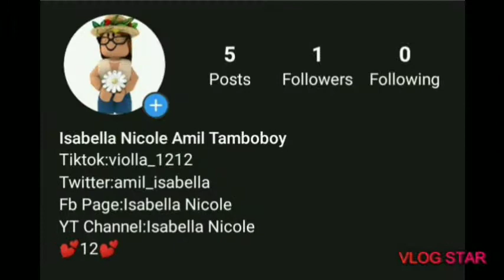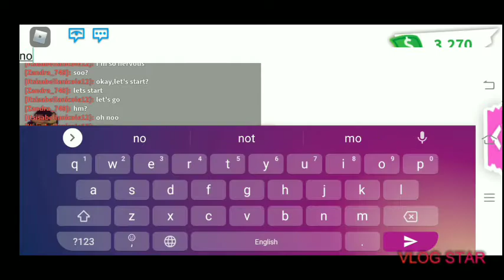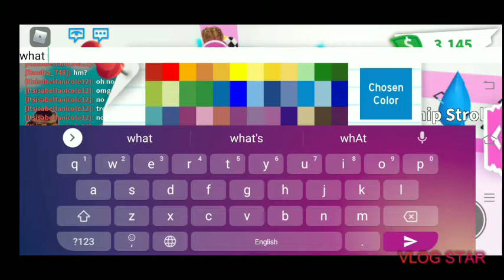I WILL LET MY BESTIE TOUCH ANYTHING AND I WIL BUY IT!**EXTREME PAYBACK**|Isabella Nicole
HOLA!Hi N3ON's,it's me isay!Back again for another Challenging video with my friends!I LET HER DO THE SAME THING ON MY LAST VIDEO,That's why she wants a PAYBACK!😭